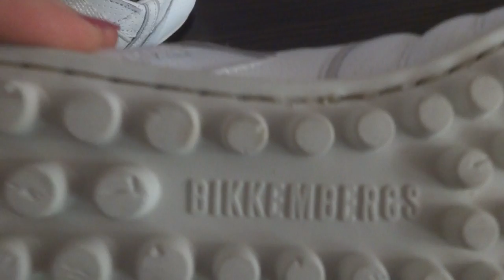Sneakers Bikkembergs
Кроссовки Bikkembergs